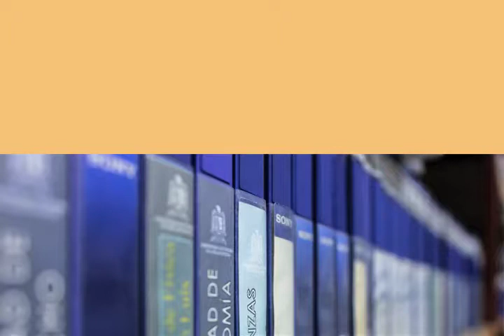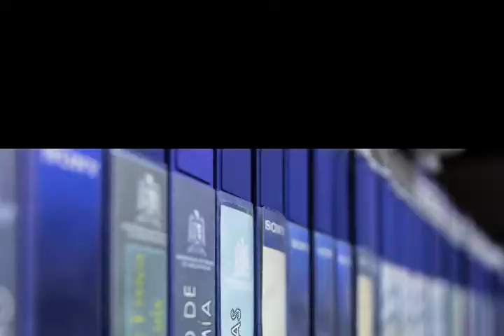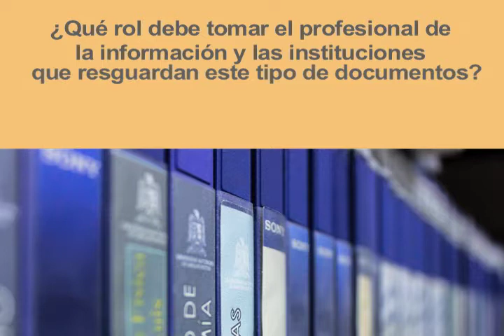Entrevista a la Dra. Amira Arratia Fernández (Día Mundial del Patrimonio Audiovisual)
M. en Arq. Manuel Fermín Villar Rubio Rector
Rector

Dr. Anuar Abraham Kasis Ariceaga
Secretario General

MDO. Ana Isabel Méndez Ortiz
Directora de Radio y Televisión UASLP

Producción
Ubaldo Candia Reyna

Guión de entrevista
Ubaldo Candia Reyna

Edición
Fabiola Villar Arriaga
Productor de Televisión Universitaria

Cámaras
Fernando Espericueta
Agustín Gómez

Federación Internacional de Archivos de
Televisión FIAT/IFTA

Videoteca de Televisión Universitaria
UASLP